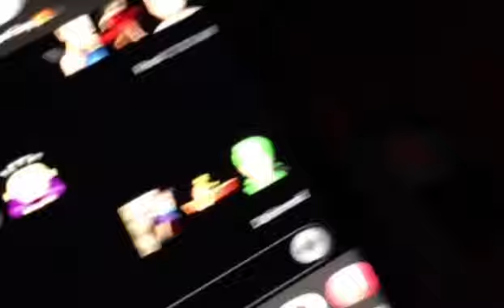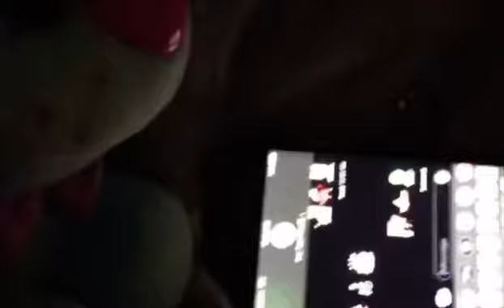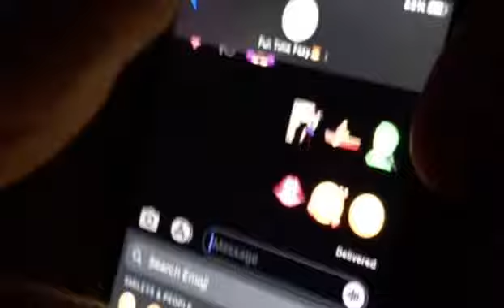Why did I make this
Hope you enjoy guys special coming soon 🤜🏻🤛🏻